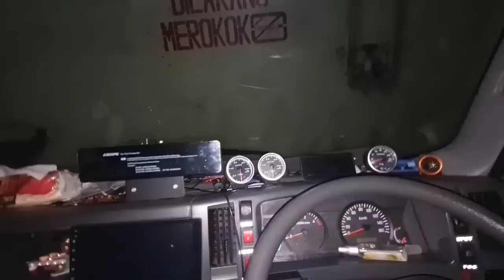ROADTRIP FLORES 41, JEMBATAN RUSAK, UJIAN UNTUK SI PINGKY, JIKA GAGAL AKAN KAMI TUKAR HIACE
Video kali ini nenceritakan ketika kami pulang dari Labuan Bajo naik kapal laut